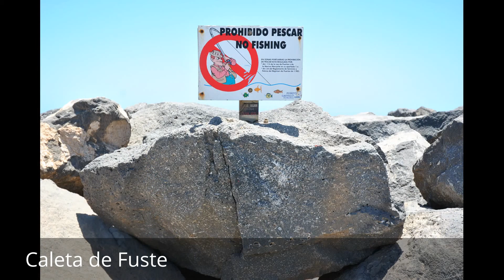Places to see in ( Caleta de Fuste - Spain )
Caleta de Fuste is the largest community in the municipality of Antigua, Las Palmas, Spain on the island of Fuerteventura in the Canary Islands.

Caleta de Fuste is frequented by a variety of tourists and has numerous hotels, shops, boutiques, bars, cafes, and restaurants on or near the beaches. In the main harbour is a castle built as a martello tower by the military engineer Claudio de Lisne in 1743.

In addition to Caleta de Fuste beach activities, local recreation includes sailing, diving, windsurfing, and scuba exploration. The ocean waters in the area are known for their dolphin and turtle populations. A weekly trade fair at Caleta de Fuste is known for having some of the best deals on leather goods. Nearby is the Championship golf course, one of two at Fuerteventura and home to the Spanish Open in 2004. The second golf course is right next to the first, finished in 2007.

( Caleta de Fuste - Spain ) is well know as a tourist destination because of the variety of places you can enjoy while you are visiting the city of Caleta de Fuste . Through a series of videos we will try to show you recommended places to visit in Caleta de Fuste - Spain